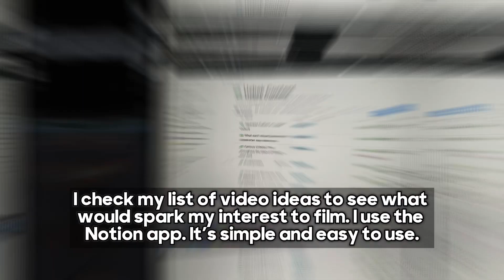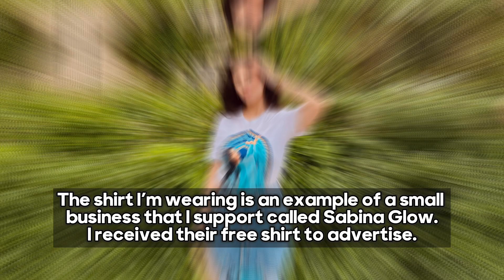A Day in the Life of a Content Creator